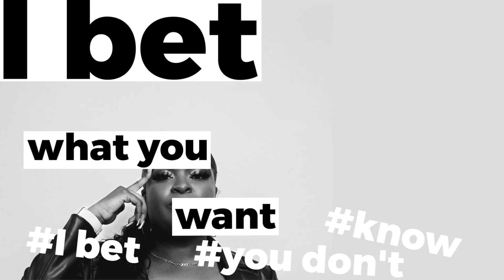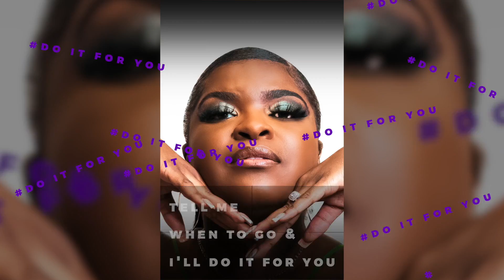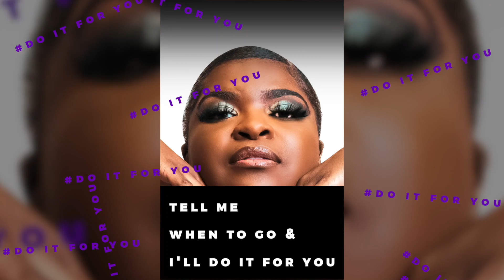Jessie Simmons - For You ft. DJ Velvet [Official Lyric Video] NEW AFROBEAT 2023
This is the official lyric video for For You by Jessie Simmons. Stream/Download 'For You'

‘Producer : Skoolbeatz
Songwriters: Jeff Sanon, Alesandrìa-Jessica Simon, Amy Iliza, Doressa Dorcilhomme
Vocals: Alesandrìa-Jessica Simon; Jeff Sanon
Composing arrangements: Alesandrìa-Jessica Simon; Jeff Sanon; DJ Velvet
Recorded, Mixed and Mastered: Jeff Sanon
Photographer: Tricky's Lens
Official DJ: DJ Velvet

Jessie Simmons Music 2023 ©